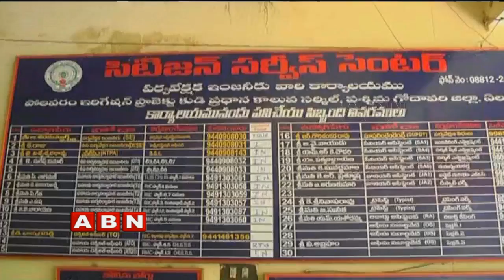Special Story on Clay Mafia at West Godavari | Polavaram